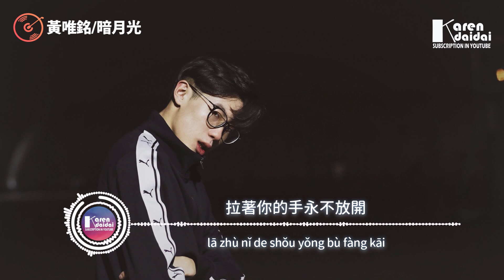黃唯銘 - 闇月光 「我們拉的手不要分開。」♪ KarenDaidai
每晚對著手機傻傻笑的你 總會讓我感到一絲甜蜜
融化了我苦澀的光景 你的胸懷我只想貼近

黃唯銘 - 闇月光 「我們拉的手不要分開。」
此刻你入住了我的夢鄉
每晚的喜悅從你眼眶
顯現出你的溫柔和別樣
心裡面知道了去向
因為有了你的盼望

每晚對著手機傻傻笑的你
總會讓我感到一絲甜蜜
融化了我苦澀的光景
你的胸懷我只想貼近

聽你訴說著對我的關懷
在彼此憧憬的時代裡
拉著你的手永不放開

想做你的男孩
想幫你洗去所有不安
陪你度過每一個將來

我們拉的手不要分開

    Photographer | 黃唯銘